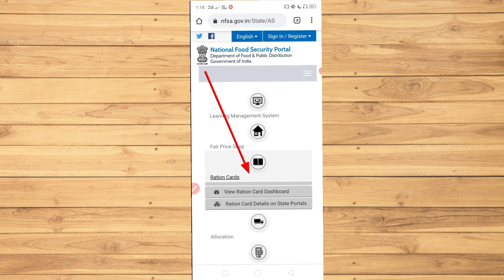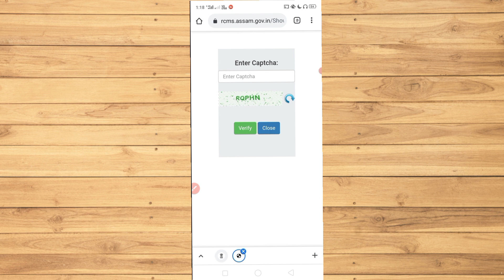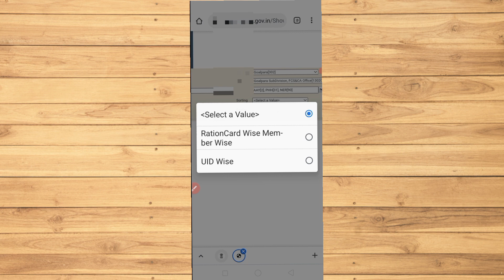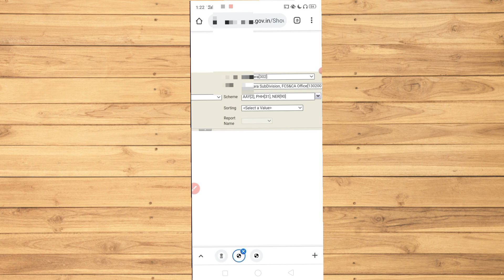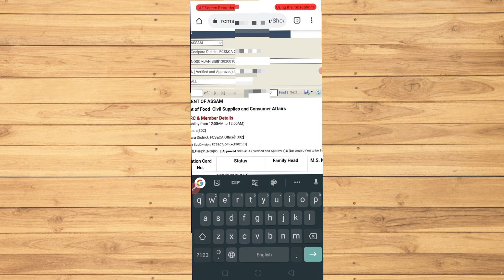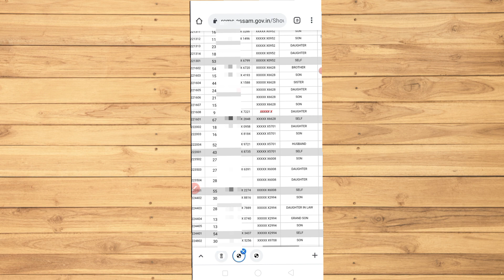ৰেচন কাৰ্ডত কেইজন পৰিয়ালৰ নাম আছে mobileত চেক কৰক 2023 || Joyan Digital Seva